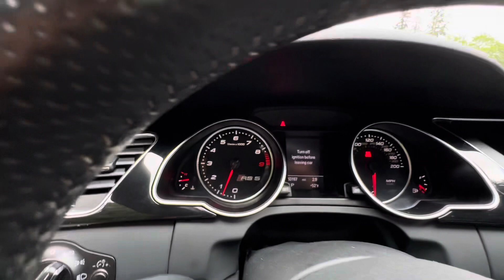2014 Audi RS 5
2014 Audi RS 5